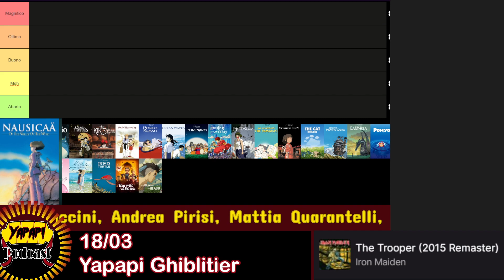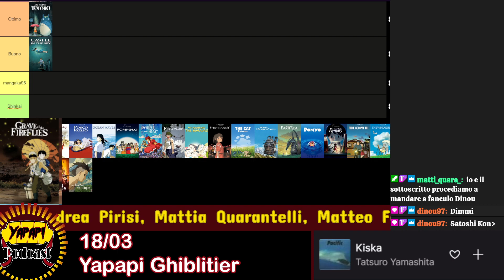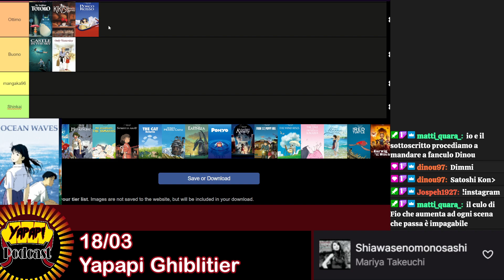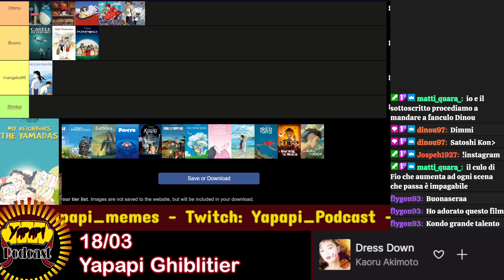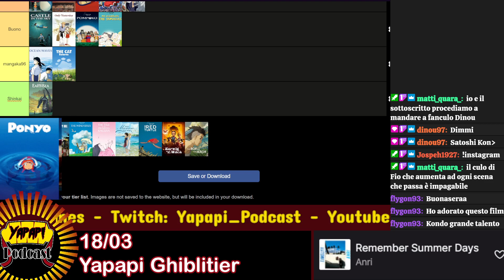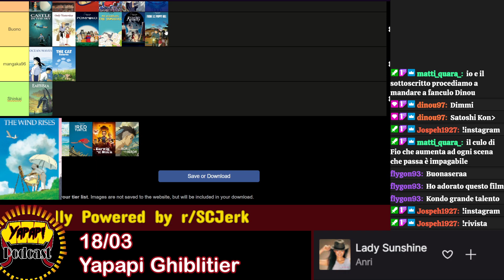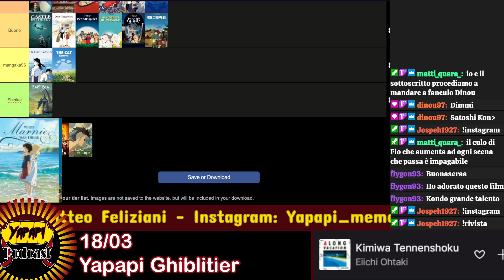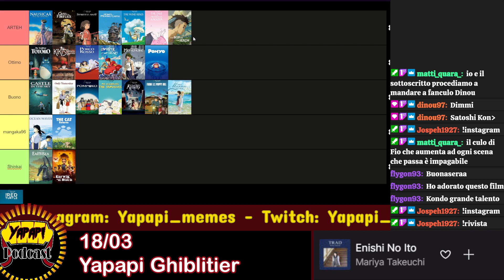Yapapi Extra (18/03/2024) - Ghiblitier